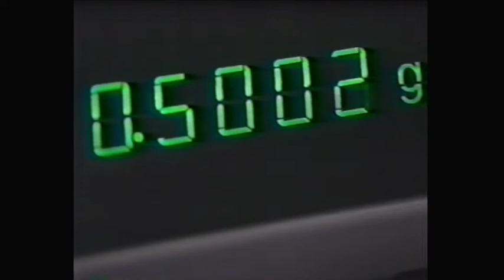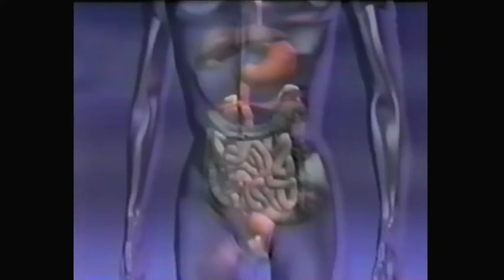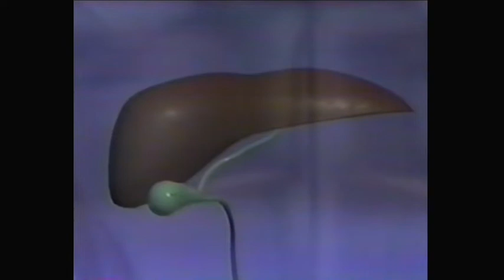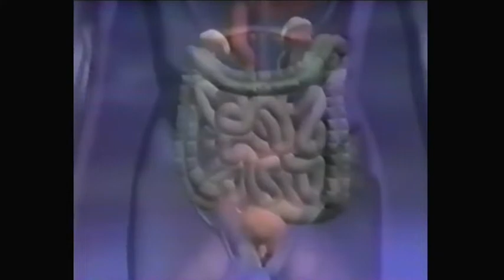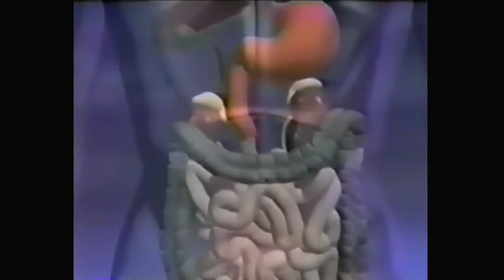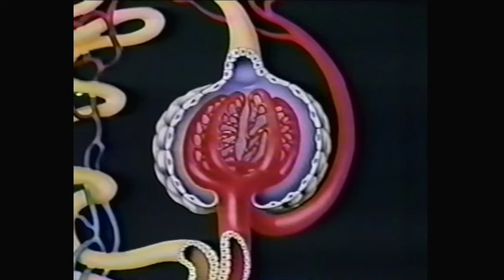Aparato Digestivo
En este video se observa el viaje de la digestión , así como la importancia que tiene la alimentación en los seres humanos.